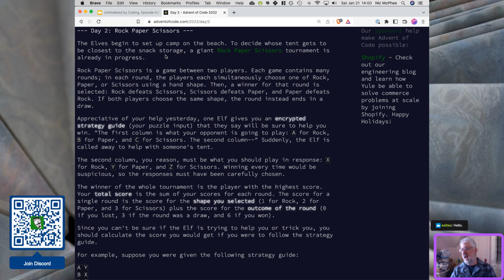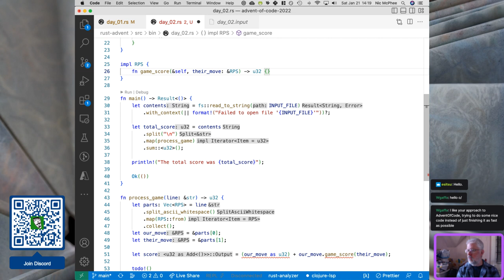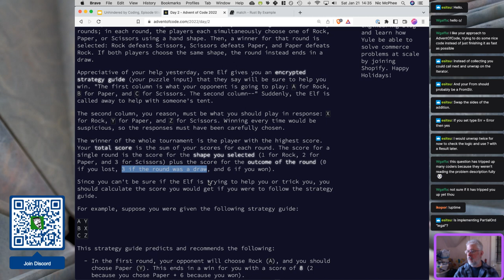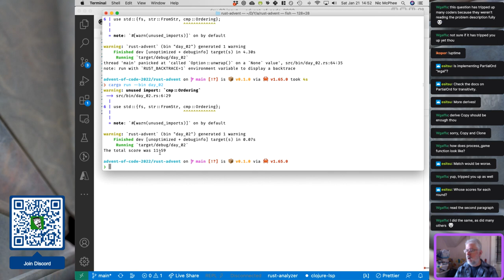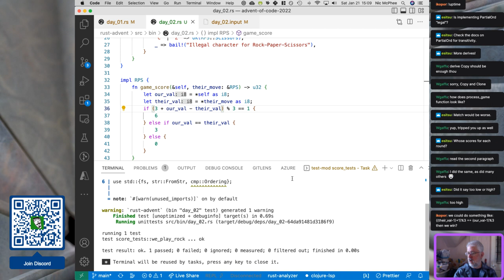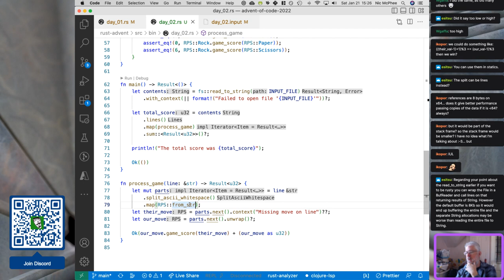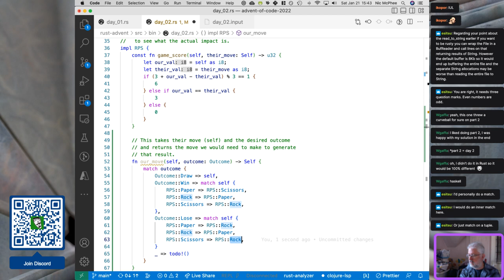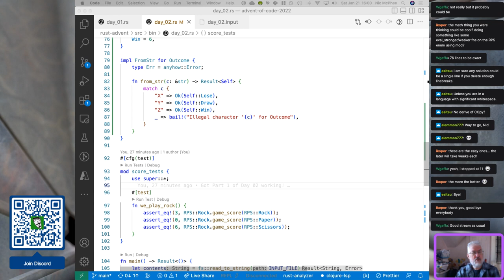Day 02 of Advent of Code in Rust! Episode 64 of Unhindered by Coding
We did both parts of Day 02 of the Advent of Code exercises. At this rate (2 days a week) it'll only take us 4 months to finish them all! (& that's quite optimistic because they apparently get harder as you go along. Sigh.)

I got bogged for a bit with a bug in the first part that (according to Wgaffa) was a common pitfall: I was treating the first column as _our_ move, when the first column was _their_ move (and the second was ours). Duh. Wgaffa saw it coming, though, and was a big help in getting it resolved.

Lots of work with enums here and conversion traits like `FromStr`. I'm liking how the `anyhow` library allows us to add pretty reasonable error handling without it being a huge hassle. The big "trick" I've learned is that adding `context`s is a nice easy way to transform various `Option` or `Result` types into `anyhow::Error`.

I had what I thought was a clever idea and was going to implement `PartialOrd` on my `RPS` enum type so we could ask things like `RPS::Rock &lt; RPS::Scissors`. esitsu pointed out (quite gently – thanks!) that this violates the transitivity clause in the contract specified in `PartialOrd`! Ooops.

After then converting `RPS` moves to integer values, I made the mistake of assuming that greater than on those numeric values could be used to indicate wins. Unfortunately that didn't work, because I ended up saying that `Scissors` (with value 3) beats `Rock` (with value 1), which totally isn't true. In the end, I'm not sure my efforts to do math instead of case enumeration ended up helping me in this case.

There was some crazy double `?` stuff in the first part because we essentially had to `unwrap` an `Option` wrapping a `Result`. That got cleaned up some in part 2, where we split the `.next()` and the parsing into different parts.

In the first part Clippy recommended passing `RPS` values into `game_score` by (copied) value instead of by reference. I get how passing the single byte that represents an `RPS` value can be easily copied and passed around by value, it's not obvious why Clippy would _suggest_ that. I'd like to benchmark passing the value instead of the reference and see if it actually makes any difference to the performance.

The second part brought in yet another `enum` and more translation fun, but was pretty straightforward after the first part. After the stream ended, I "tidied" up the code some by replacing the voluminous pattern matching in `our_move()` to use some math instead. Not entirely sure how I feel about that outcome, but it was worth doing to see.

esitsu had another excellent suggestion in this part. I didn't realize that if you have `FromStr` implemented for a type `T`, you can just type `s.parse::(T)` to effectively call `from_str(s)`. This is really nice, because then you can chain these calls to `parse` into sequences of calls in quite nifty ways, like we did in `process_game`.

In the first few months of 2023 (at least to mid-March) I'm streaming four times a week

* Tuesday: 10am-noon CST
* Wednesday: 7-9pm CST
* Saturday: 2-4pm CST
* Sunday: 10am-noon CST

The Tuesday and Sunday slots will be focusing on building the EC system in Rust and on the ice-repos webapp. The Wednesday and Saturday slots will be going through the Advent of Code 2022 puzzles/exercises.